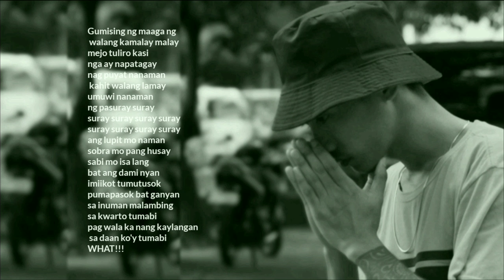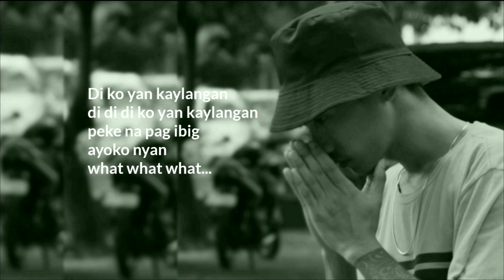GM Past - Ayoko nyan (Lyrics)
Thank God always 🙏💯

Credit
Beat owner:

Written & compost:
GM Past